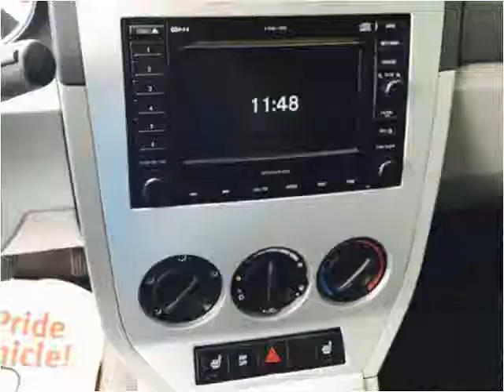2007 Dodge Caliber Used Cars Flint MI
This 2007 Dodge Caliber is available from Route 23 Auto.